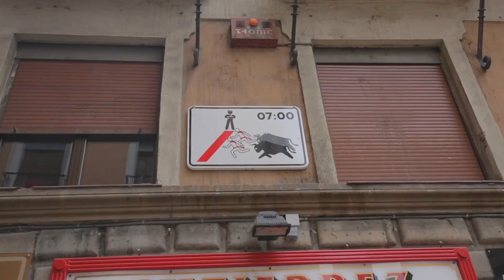Most Dangerous Tourist DESTINATION In The World!!!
I Have Always Wanted To Go To Number one!!